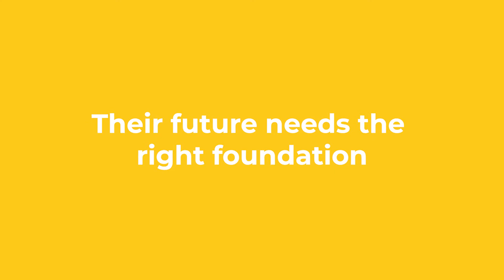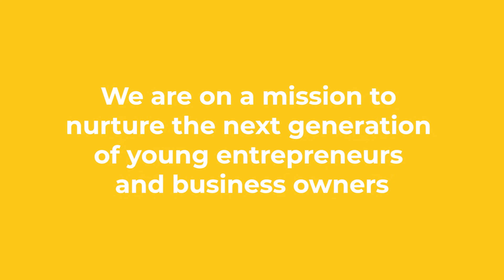Welcome to the Elevator Foundation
EVERY FUTURE NEEDS THE RIGHT FOUNDATION

The Elevator Foundation was established in 2022 by Elevator, Scotlands leading private sector organisation dedicated to supporting the entrepreneurs, inventors, disruptors, game changers and business leaders of today and tomorrow.

We have a desire to make a difference.

As a social enterprise, we work to support entrepreneurship and employability across Scotland. Our mission is to recycle wealth back into the communities we support.

In 2022, Elevator decided to establish a greater commitment to our young people and their futures and The Elevator Foundation was born. As a fully registered Charity, The Elevator Foundation is dedicated to providing grant funding, mentoring and business support for the advancement of Scotland young people aged 18-30.